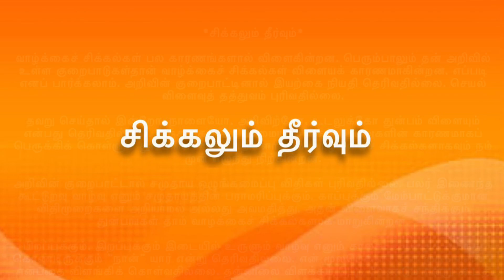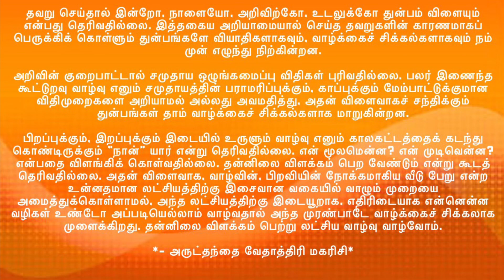சிக்கலும் தீர்வும் - February 25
*வாழ்க்கை மலர்கள்: பிப்ரவரி 25*

*சிக்கலும் தீர்வும்*

வாழ்க்கைச் சிக்கல்கள் பல காரணங்களால் விளைகின்றன. பெரும்பாலும் தன் அறிவில்
உள்ள குறைபாடுகள்தான் வாழ்க்கைச் சிக்கல்கள் விளையக் காரணமாகின்றன. எப்படி
எனப் பார்க்கலாம். அறிவின் குறைபாட்டினால் இயற்கை நியதி தெரிவதில்லை. செயல்
விளைவுத் தத்துவம் புரிவதில்லை.

தவறு செய்தால் இன்றோ, நாளையோ, அறிவிற்கோ, உடலுக்கோ துன்பம் விளையும்
என்பது தெரிவதில்லை. இத்தகைய அறியாமையால் செய்த தவறுகளின் காரணமாகப்
பெருக்கிக் கொள்ளும் துன்பங்களே வியாதிகளாகவும், வாழ்க்கைச் சிக்கல்களாகவும் நம்
முன் எழுந்து நிற்கின்றன.

அறிவின் குறைபாட்டால் சமுதாய ஒழுங்கமைப்பு விதிகள் புரிவதில்லை. பலர் இணைந்த
கூட்டுறவு வாழ்வு எனும் சமுதாயத்தின் பராமரிப்புக்கும், காப்புக்கும் மேம்பாட்டுக்குமான
விதிமுறைகளை அறியாமல் அல்லது அவமதித்து, அதன் விளைவாகச் சந்திக்கும்
துன்பங்கள் தாம் வாழ்க்கைச் சிக்கல்களாக மாறுகின்றன.

பிறப்புக்கும், இறப்புக்கும் இடையில் உருளும் வாழ்வு எனும் காலகட்டத்தைக் கடந்து
கொண்டிருக்கும் “நான்” யார் என்று தெரிவதில்லை. என் மூலமென்ன? என் முடிவென்ன?
என்பதை விளங்கிக் கொள்வதில்லை. தன்னிலை விளக்கம் பெற வேண்டும் என்று கூடத்
தெரிவதில்லை. அதன் விளைவாக, வாழ்வின், பிறவியின் நோக்கமாகிய வீடு பேறு என்ற
உன்னதமான லட்சியத்திற்கு இசைவான வகையில் வாழும் முறையை
அமைத்துக்கொள்ளாமல், அந்த லட்சியத்திற்கு இடையூறாக, எதிரிடையாக என்னென்ன
வழிகள் உண்டோ அப்படியெல்லாம் வாழ்வதால் அந்த முரண்பாடே வாழ்க்கைச் சிக்கலாக
முளைக்கிறது. தன்னிலை விளக்கம் பெற்று லட்சிய வாழ்வு வாழ்வோம்.